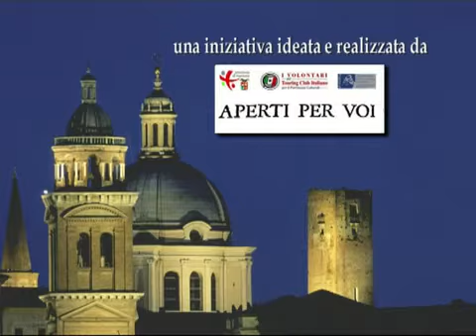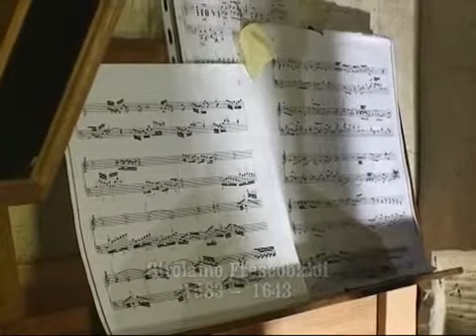Aperti per Voi di Mantova - Protagonista l'organo: suoni e visioni intorno all'Antegnati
MANTOVA: 9 APRILE 2011. Un concerto tenuto dal maestro Matteo Galli presso la Basilica Palatina di Santa Barbara diventa l'occasione per conoscere da vicino un organo Antegnati, per scoprire i singoli componenti,
i congegni e i meccanismi che danno voce a questo straordinario strumento. L'evento è stato organizzato da Touring Club Italiano-Aperti per Voi di Mantova, in occasione della XIII Settimana della Cultura e grazie alla collaborazione della Diocesi di Mantova.